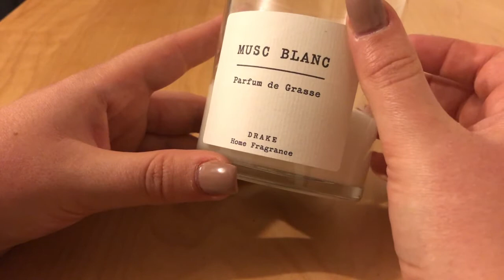ASMR FR - SQUISHY #2 | STICKY SOUNDS | WHISPERING | HANDS MOVEMENT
On se retrouve aujourd'hui pour une nouvelle vidéo dans laquelle je vous présente de nouveaux squishy super squishy 😊
N'hésitez pas à laisser un pouce bleu et un petit commentaire, cela me fera très plaisir et m'encouragera à continuer 😘

Belle journée à vous et surtout, bonne relaxation.

* L' ASMR qu'est-ce que c'est? *
ASMR (de l'anglais : Autonomous Sensory Meridian Response, que l'on peut traduire par « réponse sensorielle autonome culminante » ou, lobby des micros 1) est un sigle qui décrit une sensation distincte, agréable et non sexuelle de picotements ou frissons au niveau du crâne, du cuir chevelu ou des zones périphériques du corps, en réponse à un stimulus visuel, auditif, olfactif ou cognitif 2,3. Cette sensation est induite typiquement lors de séances chez le coiffeur où les manipulations du cuir chevelu, éventuellement ressenties comme sensuelles, interviennent de surcroît généralement dans un environnement calme.(source wikipedia)